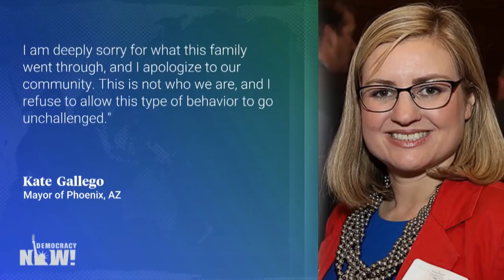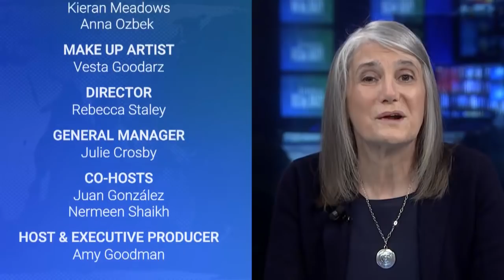“I Thought We Were Going to Be Executed”: Police Held Family at Gunpoint After 4-Year-Old Took Doll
An African-American family is suing the city of Phoenix, Arizona, after police held them at gunpoint because their 4-year-old daughter had allegedly taken a doll from a Family Dollar store. In a video that has since gone viral, officers point guns and yell at the family, and one officer even threatens to shoot the 4-year-old girl’s father, Dravon Ames, in the face. The girl’s mother, Iesha Harper, is heard saying she is unable to hold her hands up because she is holding a child and that she is pregnant. Phoenix’s mayor and police chief have both apologized for what happened, and criticized how the police officers handled the situation. Activists in Phoenix say this is just the latest incident in a police department plagued by issues of police violence and killings. Last year, the city had 44 police shootings, nearly double that of the previous year, and led the nation in police shootings among cities of its size. We speak with Dravon Ames and Iesha Harper, as well as a family spokesperson, Rev. Jarrett Maupin. On Monday, the couple filed a $10 million lawsuit against the city.